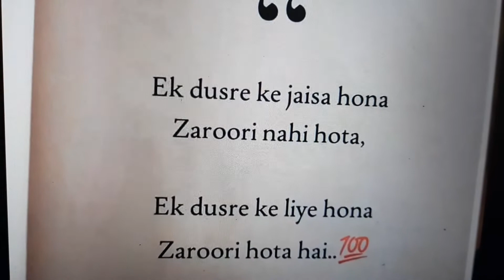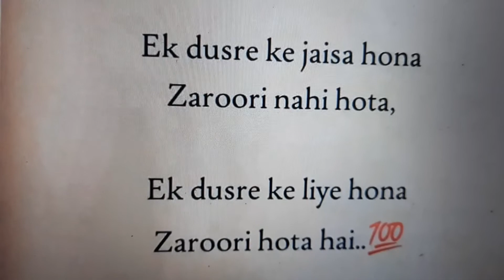The Difference Between Sleeping with Men & Women? | New Desiree Akhavan Comedy-Drama | The Bisexual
Never Give Up (Motivational Speech) · Coach Pain & Motiversity

Never Give Up (Motivational Speech)